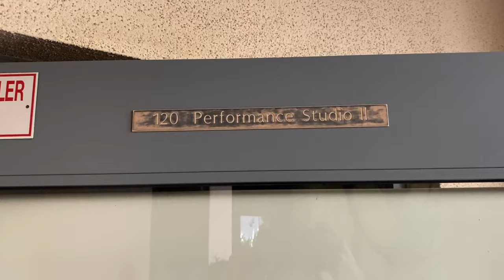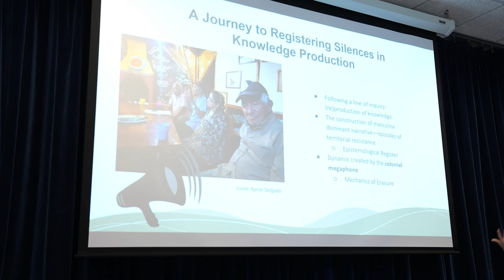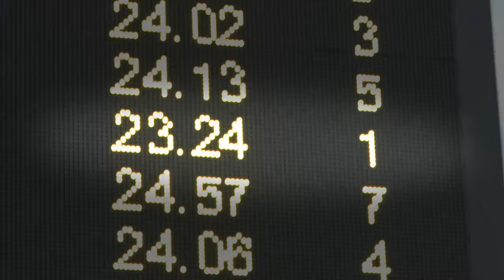Senior Year at Pomona College | Part 2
Senior Year at Pomona College is a year-long documentary following four Pomona College seniors as they navigate their last year on campus. Each student shares their unique journey, their wins, their losses and their aspirations for the future that shape the diverse Pomona experience.

In part 2,  Timi Adelakun, Phillip Kong, Alexandra Turvey, and María Durán González share how important the Pomona College community has been to them in their college journey.